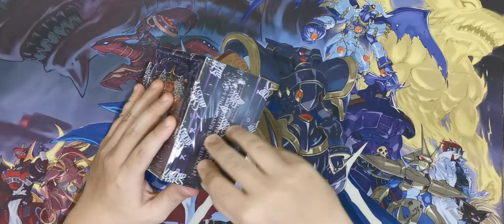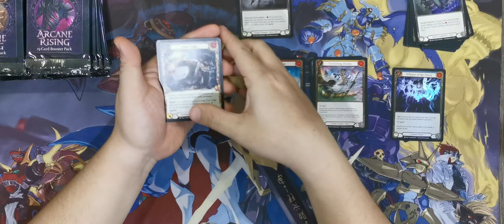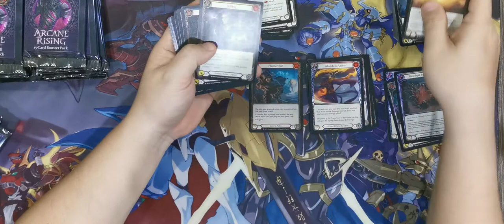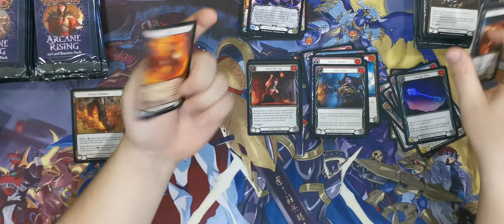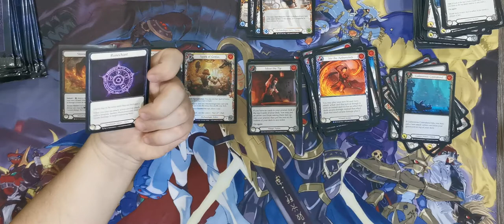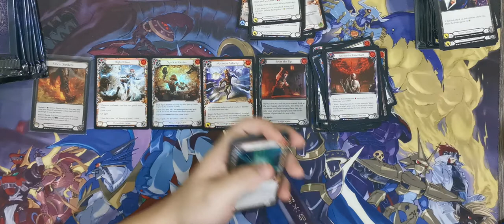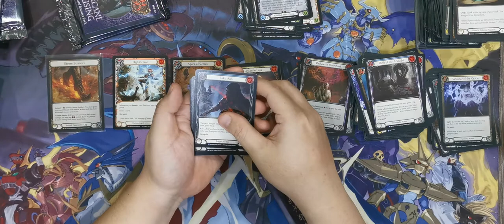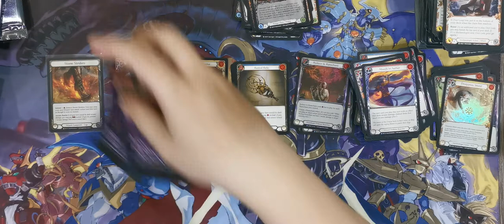Flesh and Blood TCG - Arcane Rising Booster Box Opening #01